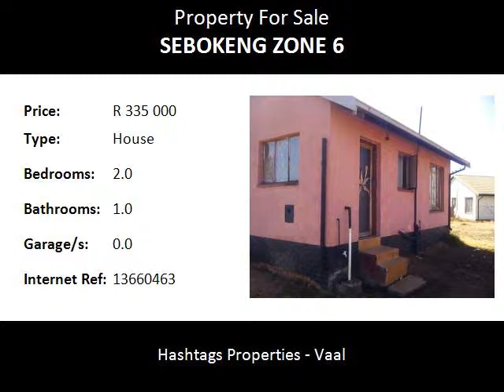2.0 Bedroom House For Sale in Sebokeng Zone 6, Sebokeng, South Africa for ZAR R 335 000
Bedrooms: 2.0
Bathrooms: 1.0
Garages: 0.0
Price: R 335 000

Property Description:

Special of the month well priced to sell, 2 bedrooms, sitting room, kitchen, bathroom and a specious yard allowing you to extend or build outside rooms.